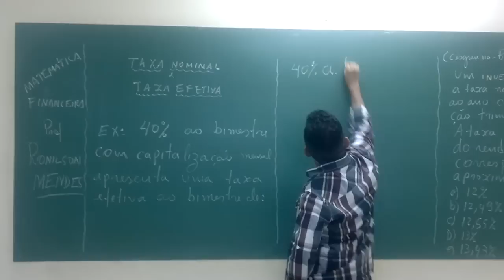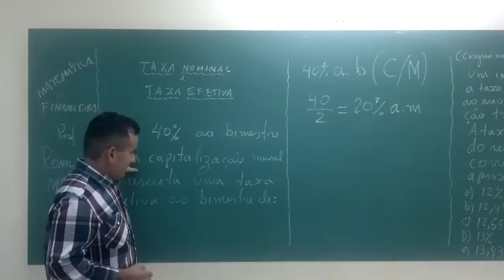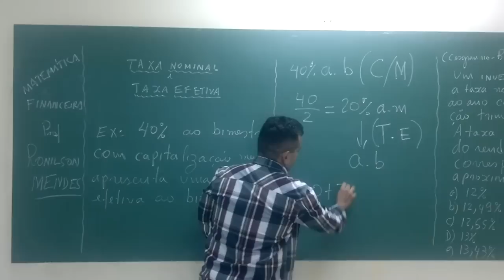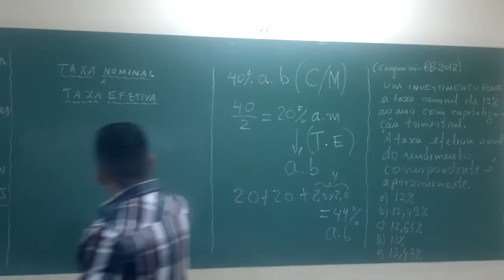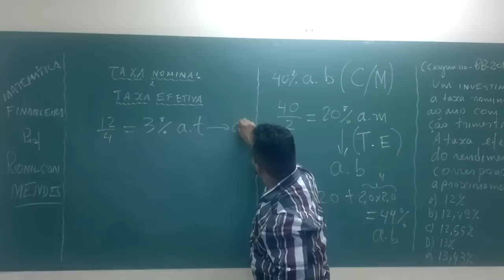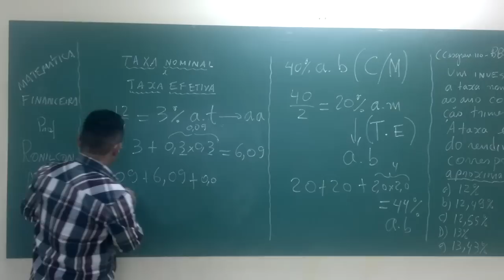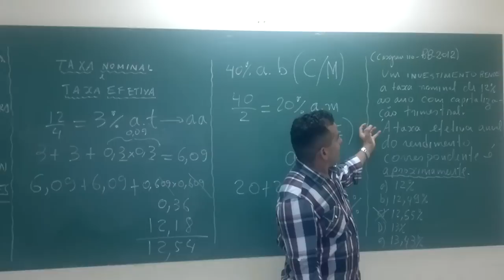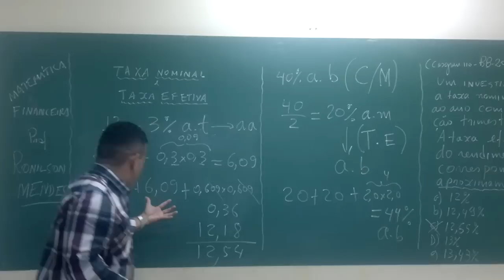AULA 7 - MATEMÁTICA FINANCEIRA - TAXA NOMINAL E EFETIVA - PROF. RONILSON MENDES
Matematica financeira Banco do Brasil - TAXA NOMINAL E EFETIVA - CESGRANRIO - BANCO DO BRASIL